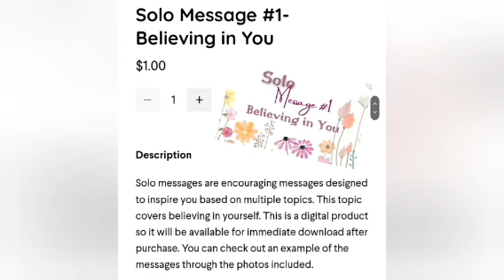The Bold and the Beautiful 6-30-23 Review